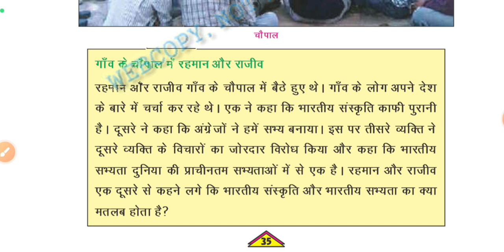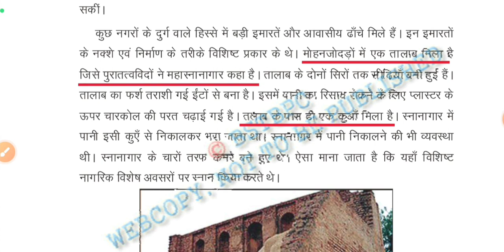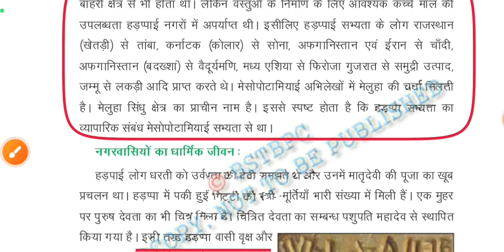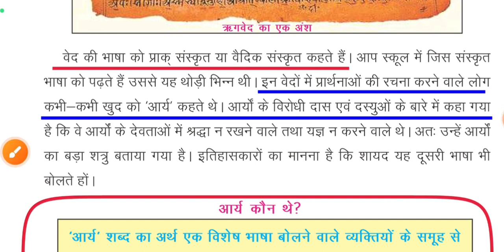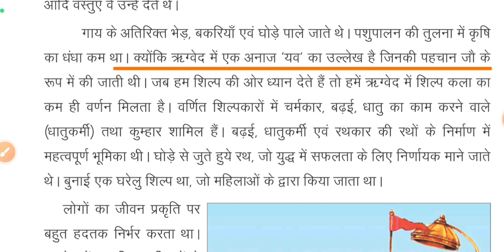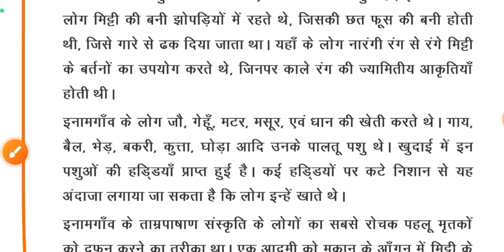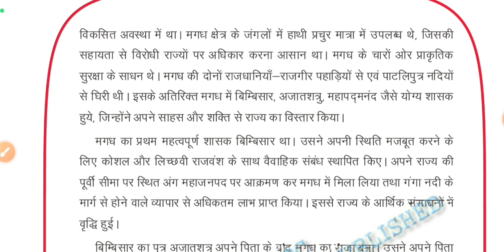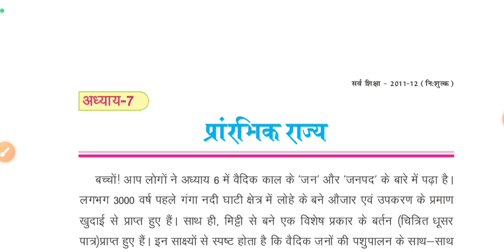BIHAR SCERT BOOK HISTORY CLASS 6 | BIHAR PRIMARY TEACHER VACANCY 2023 | BPSC SHIKSHAK BHARTI | STET